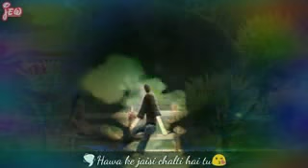Kon tujhe yu pyar karega (male) WhatsApp status short video-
sushantsinghrajputdeathseescenein kedarnath

twitts
sushant death
sushant singh
sushant rajput
sushant singh rajput news
sushant singh rajput movie
sushant singh death
sushant singh rajput letest news
sushant singh rajput death scene in kedarnath